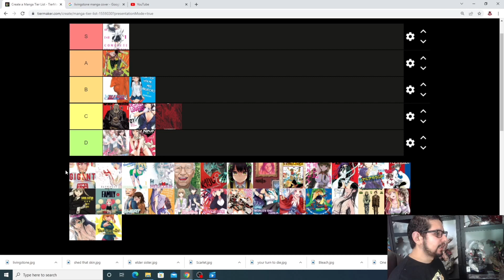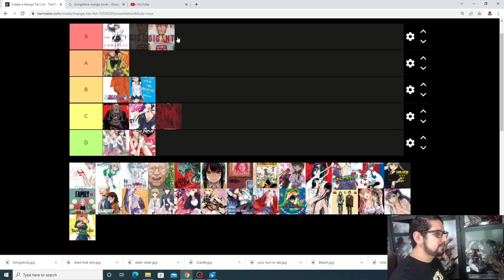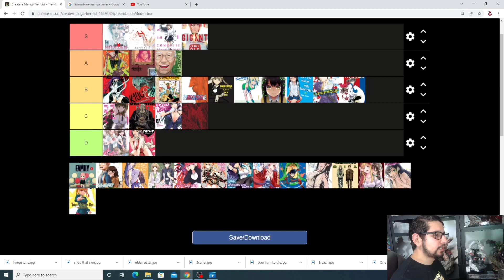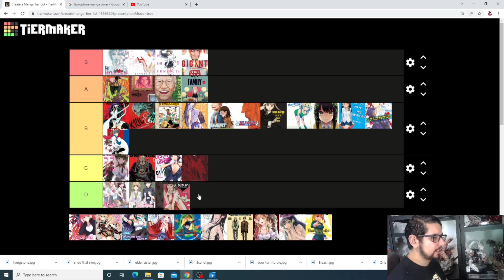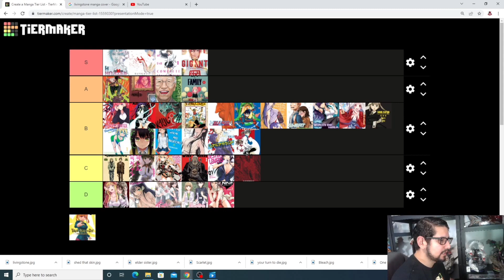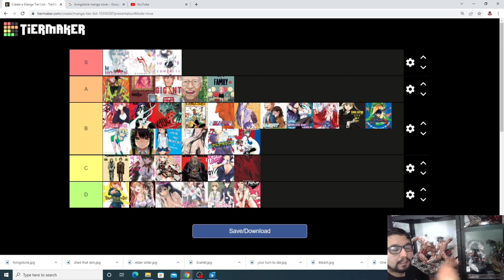Ranking All The Manga I’ve Read | Manga Tier List!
Hello everyone!! In this video I’ll be ranking all the manga I’ve read since I started collecting. There might be a few things you don’t agree with but this is just my list. Let me know what your top 5 manga are in the description below!

~~ MUSIC ~~
Not My Music

~~ CHAPTERS ~~

0:00 Intro
1:55 Tier List
20:39 Top 10
20:58 outro